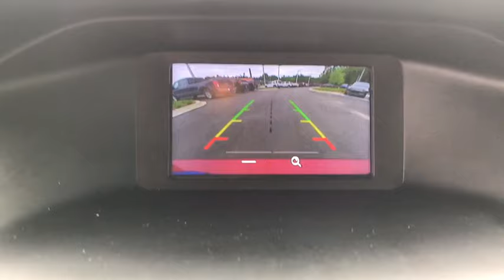2017 Ford Focus Statesboro, Metter, Augusta, Dublin, Claxton, GA SF90223A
White Gold Metallic Used 2017 Ford Focus available in Statesboro, Georgia at J.C. Lewis Ford Statesboro. Servicing the Metter, Augusta, Dublin, Claxton, GA area.

One-Owner**  Clean CARFAX.  brSERVICES:  New Filters for Oil, Cabin, and Engine.  New Windshield Wipers.  brSPECIAL FEATURES:  Rear Vision Camera.  Sync.  Bluetooth.  Cruise Control.  Rear Defroster.  Power Side Mirrors with Turn Signals.  Remote Entry.  brOdometer is 17,300 miles below market average!!brFor your peace of mind we have included over 20 plus photos and a video, so you can judge the condition of the vehicle yourself. As you do your comparison shopping, you will see J.C. Lewis Ford offers some of the best values in the market. We will provide you with a CarFax report. Recent Arrival! 26/38 City/Highway MPGbrbrbrJ. C. Lewis has been in the automotive business for over 100 years.br